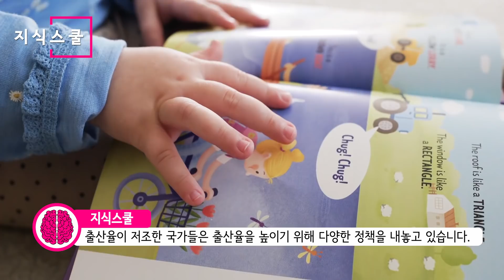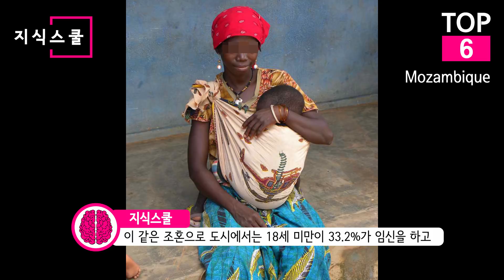쉽지 않은 선택! 10대가 출산을 많이 하는 국가 Top 10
본인 뜻과 상관없이 치러지는 조혼, 학업중단 등의 오래된 사회 관습은
10대를 출산으로 내몰고 있다.
UN World Population Prospects의 자료를 참고해
10대의 출산율이 높은 국가를 알아보자.

* 자료출처
UN World Population Prospects
Clémence Delmas - Niameyfemmeenfant
Clémence Delmas - Niameybapteme2
Robert Yates - Maternal health (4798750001)
jhntering - Rafia Mangaize
Amadouibrahim2 - Jeunes mariées et les filles d'honneur lors d'un mariage au Niger
MataHali - Mariage Touareg Niger4
Alfonso Castellanos - Marriage ceremony
Daoudaloveafrica - 6 plongée
W. E. A. van Beek - Woman with child visiting the anthropologist, Tireli, Mali 1985
jhntering - Gaoudel Mali refugee women
jhntering - Gaoudel Mali refugees
UNCTAD - Investment Policy Review Chad
Max Chiswick - Woman walking in Chad
Mark Knobil - Refugee children in Chad
Mark Knobil - Women at Darfur refugee camp in Chad
Dickelbers - Angola police patch 01
Stig Nygaard - Gêba girls
Andrew Moir - Girl carrying brother roadside North of Maputo South East Africa
Ernânio Samuel Mandlate - Mussiro Application
Mussivane84 - Tabernáculo
Steve Evans - Mozambique001
GiveWell - VillageReach - mother and child outside clinic
Eybonricks - African costume 2
Foreign and Commonwealth Office - Liberian President (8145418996)
blk24ga - Liberia, Africa - panoramio (182)
Oritsetsemaye Jemide - Liberian girl in Ghana
Roel Coutinho - ASC Leiden - Coutinho Collection - D 31 - Hermangono, Guinea-Bissau - Woman with child - 1974
Roel Coutinho - ASC Leiden - Coutinho Collection - D 26 - Hermangono, Guinea-Bissau - Woman with child - 1974
Roel Coutinho - ASC Leiden - Coutinho Collection - B 29 - Life in the Liberated Areas, Guinea-Bissau - Woman with child - 1974
DFID - His Excellency President Alpha Condé of Guinea, speaking at the UK-Africa Investment Summit in London, 20 January 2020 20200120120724ZJW 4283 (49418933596)
CDC Global - Guinea Red Cross volunteers
Ventosear - Presidential palace in malabo equatorial guinea
Miguel Obono Ekieme - Pescadores en Kogo, Guinea Ecuatorial(2)
Lars Plougmann - A mother with her child in a village in Malawi
DFID - The ideal family size - Esnart Wisted, mother-of-four - The ideal family size (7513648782)
DFID - Meet mother-of-two Mwanasha (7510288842)
Lindsay Mgbor - Young mum - Mphatso Gumulira, 15, with her son Zayitwa (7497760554)
Lindsay Mgbor - Young mothers Brenda, 16, with her sister Atupele, 18 - A reality for girls (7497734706)
hdptcar - Caf babies
Juliette Humble - A child-friendly space in the Central African Republic (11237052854)
Basile Morin - Mother and newborn sleeping on a bamboo bed near a campfire in a house in Don Det Laos
peter klashorst - Young mother
Basile Morin - Young mother smiling while holding her baby in Laos
Peter van der Sluijs - Young mother drinking with child Gambia